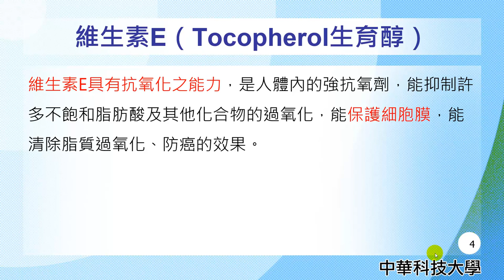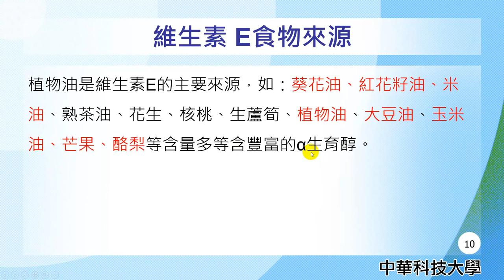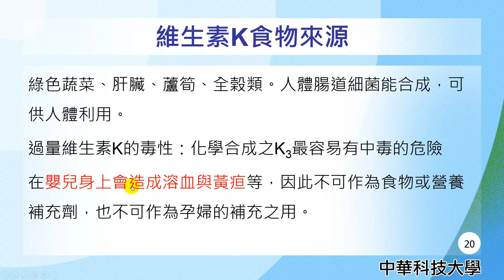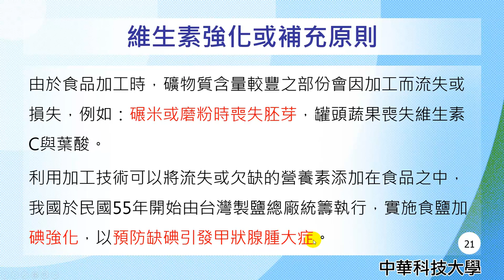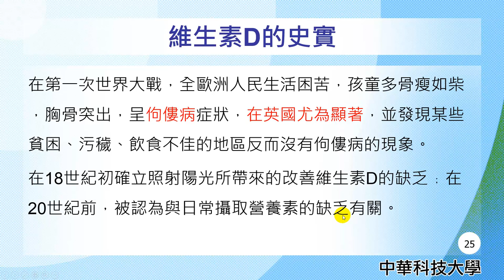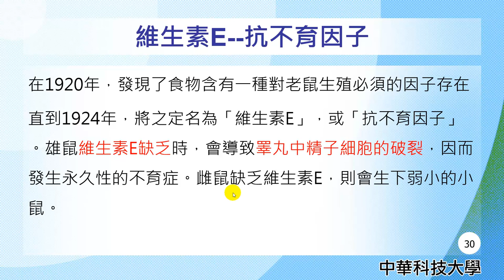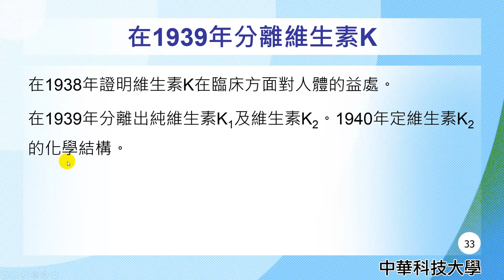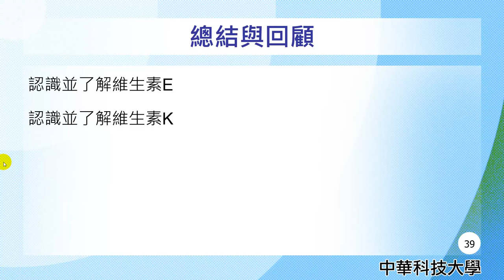營養學19-脂溶性維生素-2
課程簡介："脂溶性維生素-2"由中華科技大學王鳳英老師講授，內容重要又簡潔，相信同學看完之後，同學信心大增，更能了解脂溶性維生素的觀念。
課程難度：普通
適合對象：大一、大二
授課教師：王鳳英
製作人員：廖翎涵
協助製作單位：中華科技大學 遠距教學組
技術協助：林文博